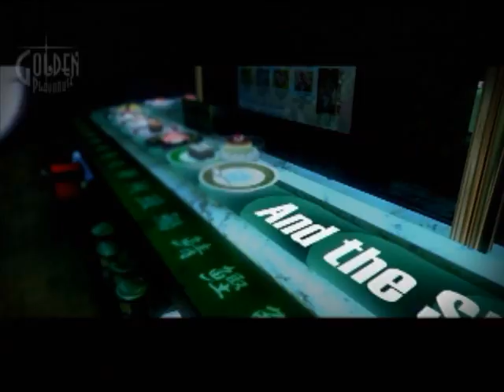Catherine with Ray: Men in Sheep's Clothing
Welcome to my attempt to play through Atlus' new love triangle based dating sim slash puzzle game.